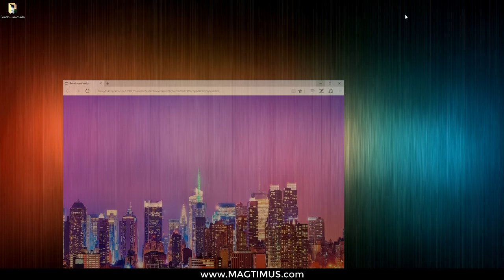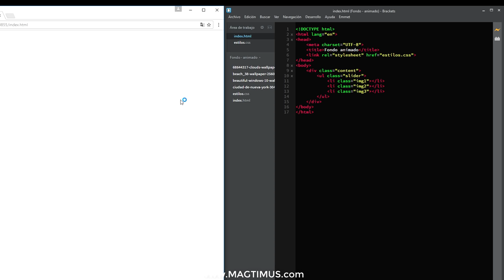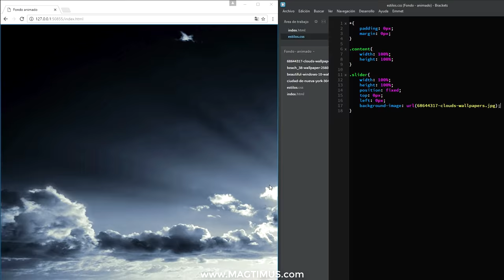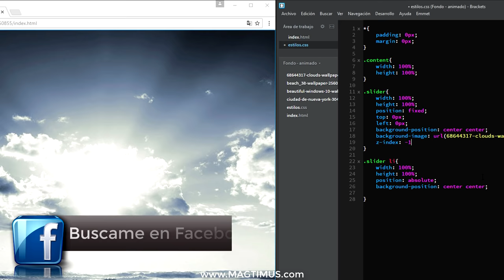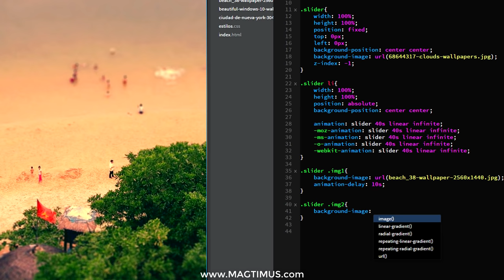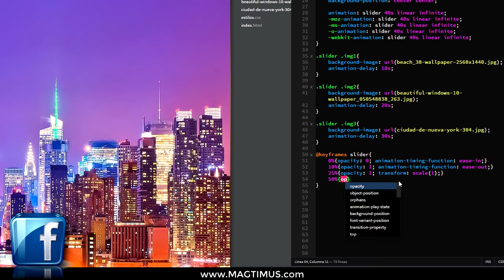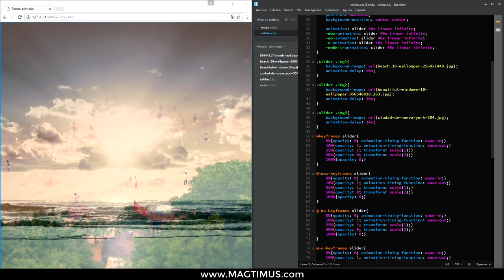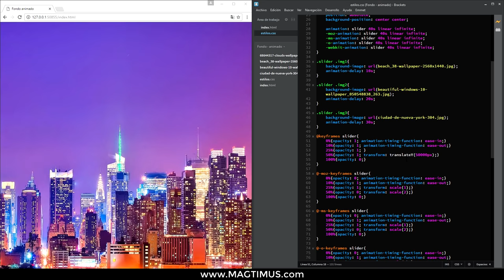Como añadir fondo animado a tu sitio web - HTML5 - CSS3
Aprende como añadir un fondo animado a ru sitio web con solo html5 y css3 de una manera muy sencilla de hacer y muy bien explicada, cuando veas el video te aseguro de que te va a gustar, ya que esto es muy practico y atractivo para lo que tu pagina web, es muy llamativo!.

Otros Datos Sugeridos